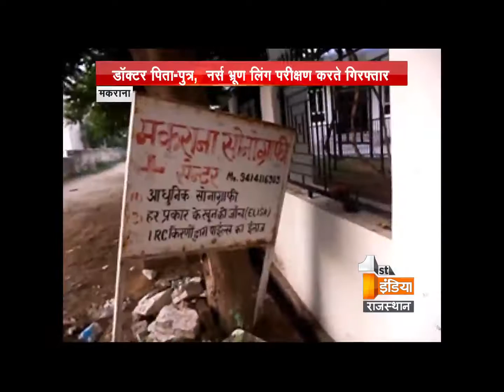Police arrested a doctor redhanded while investigating the sex of an unborn child in Makrana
Nagaur (Makrana) :  Police caught a doctor, father and son red handed while investigating the sex of the unborn baby. Police was regularly getting the complaints about female foeticide that killing of a girl child is taking place in this hospital. After that police raided on the spot where they caught them red handed.